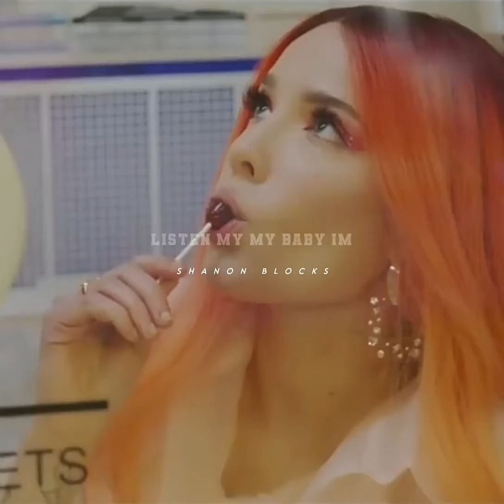👌👌...BTS ft. Halsey...(Boy with Luv)Song Whatsapp Status (part 2)...😘😘